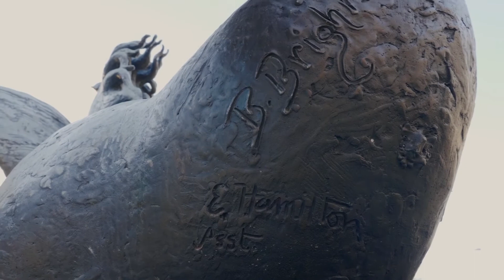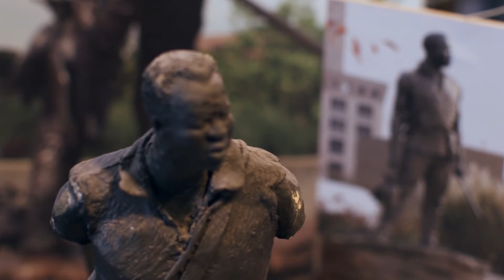Ed Hamilton Sculptor | Untold to the Unforgettable | A Kentucky Original Series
Renowned sculptor Ed Hamilton has created countless monuments, plaques and artistic tributes that tell the story of America and celebrate the rich diversity of its people. Learn how a young African American boy growing up in Louisville discovered the talents he would later share with the world.